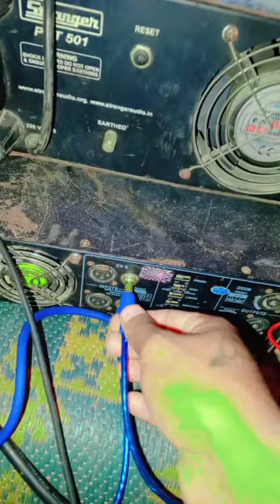guy's ye wiring right he ya wrong hai comment karke btao🤣🤣, my new dj opretor 🤣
Nx audio rx 2000 full wiring
Nx audio rx 3000 wiring
Nx audio rx 4000 wiring
Nx audio Mt 1201 wiring
Nx audio Mt 1601 full wiring
Nx audio Mt 1801 amplifier back panel settings

Amplifier repairing with wiring diagram